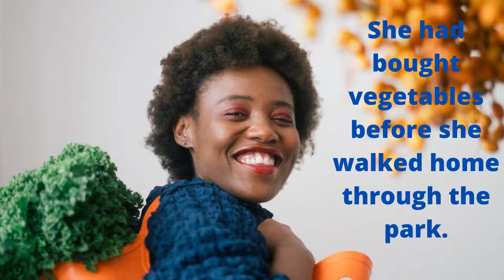Buy Bought Bought